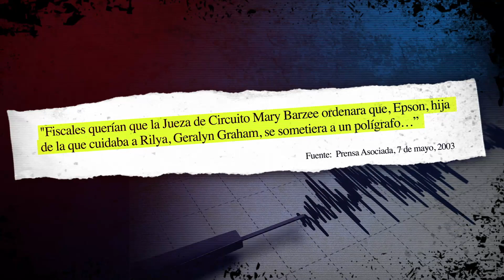Barzee Flores: No Nos Protegió